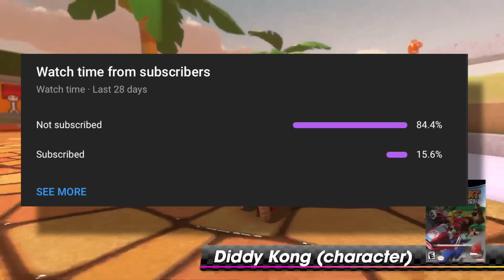How Did This Happen!? 😂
Hammer Bro Render-
Gameroiren Via Deviantart

King Bob-Omb Render-
Nintega-Dario Via Deviantart